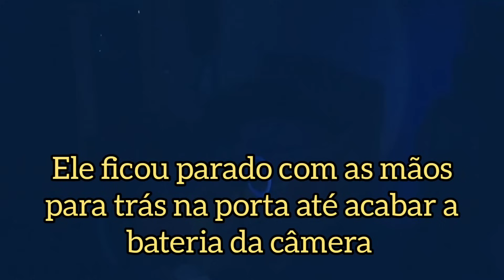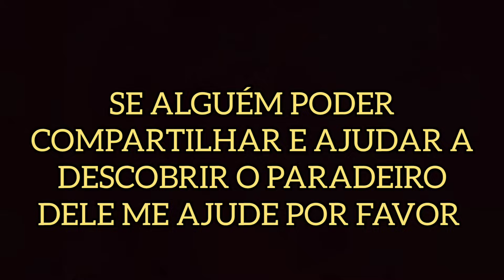URGENTE!😢 ROGÉRIO ESTÁ DESAPARECIDO! ESSAS SÃO SUAS ÚLTIMAS IMAGENS! COMPARTILHEM!